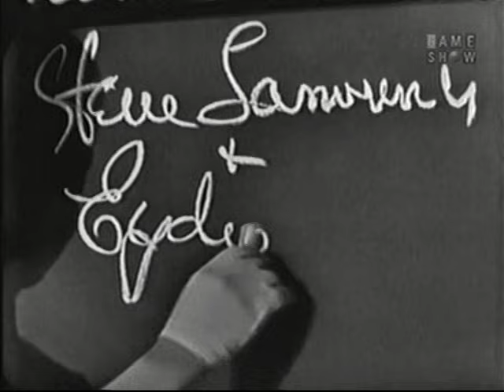What's My Line? - Steve Lawrence & Eydie Gorme; Martin Gabel [panel] (Aug 17, 1958)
MYSTERY GUEST: Steve Lawrence & Eydie Gorme [married singers, Vegas performers]

PANEL: Arlene Francis, Martin Gabel, Dorothy Kilgallen, Bennett Cerf